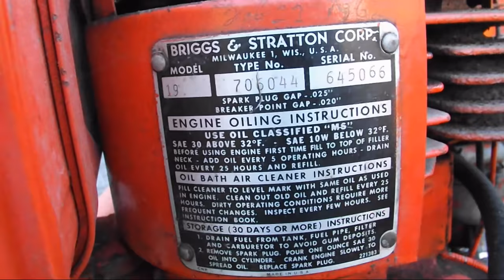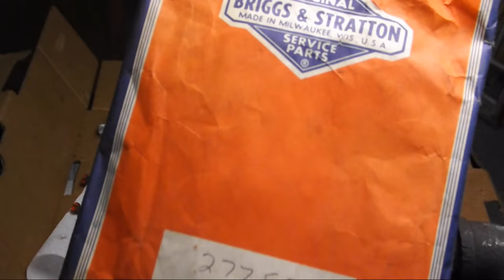1962 Simplicity Tractor Model W Back to Life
The old walk behind tractor had a blown head gasket, leaky valves and dried out or missing gaskets all around...spent some time to clean crud, grind valves, make fresh gaskets, chase parts on Ebay...etc. now the motor fires up, it's a 95% finished project... a few more parts needed before putting it back to work